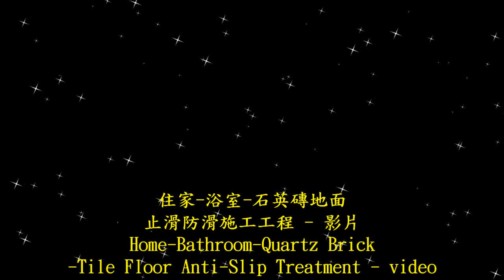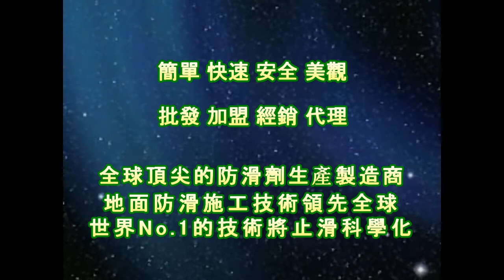止滑大師 1474 住家 浴室 石英磚地面止滑防滑施工工程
止滑建材,Marble SP Anti-Slip Solution,防滑貼片,Marble #1 Anti-Slip Solution , 止滑貼片,Anti-Slip Coating,止滑漆,For Anti-Slip Solution : Large area applications - 35cm StripWasher + Cleaning Bucket + 2 Meter 2 Section Aluminum Telescopic Pole,防滑漆,For Anti-Slip Solution : Large area applications - StripWasher + Cleaning Bucket + Two-stage Telescopic Pole,地面防滑劑止滑劑防滑液止滑液,Cleaning bucket,馬賽克瓷磚磁磚止滑防滑,35cm Rabbit brush set,玻璃馬賽克磁磚瓷磚止滑防滑,35cm Rabbit brush,Rabbit brush (UNGER/WC35),塗料型防滑劑止滑劑止滑液防滑液, Made in Germany,止滑塗料,Rabbit brush (UNGER/WS35),地面防滑施工,浴室止滑踏垫,防滑材料,止滑材料,磁砖止滑,磁砖防滑,磁砖止滑剂,磁砖防滑剂,磁砖止滑液,防滑剂,止滑剂,磁砖防滑液,地面防滑,4吋油漆盘滚轮刷,防滑建材,止滑建材,防滑贴片,止滑贴片,止滑漆,防滑漆,地面防滑剂止滑剂防滑液止滑液,防滑液止滑液防滑剂止滑剂生产制造厂商,防滑止滑施工工程,石材防滑止滑施工处理,瓷砖磁砖地面防滑止滑施工处理,防滑止滑磁砖瓷砖,瓷砖磁砖防滑剂止滑剂防滑液止滑液,地面防滑滑施工处理工程专业公司,止滑防滑系数测量机器仪器,浴室化石防滑止滑,浴室花岗岩花岗石防滑止滑,浴室防滑,浴室止滑,浴室防滑剂,浴室止滑剂,浴室防滑液